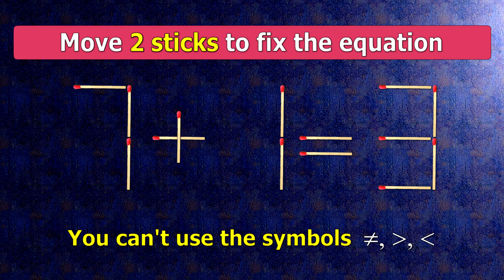👉 ANSWER HERE 7+1=3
Fix the equation by moving 2 sticks, Hard Matchstick Puzzle.
Matchstick Puzzle - Move Stick To Fix The Equation.

Hard Math Puzzle || Maths Puzzle || Number Puzzle

Puzzle game for kidse equation correct, we need to move 2 matches.
Have you managed to solve the matchstick puzzle 7+1=3 or not?

00:00 Matchstick puzzle equation
00:50 Answer to matchstick puzzle